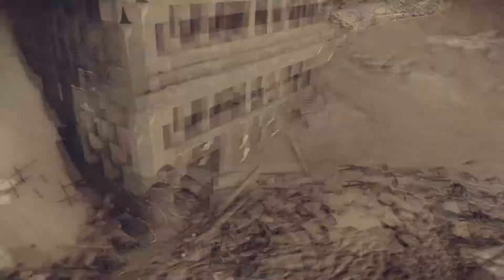NeiR Automata episode 3